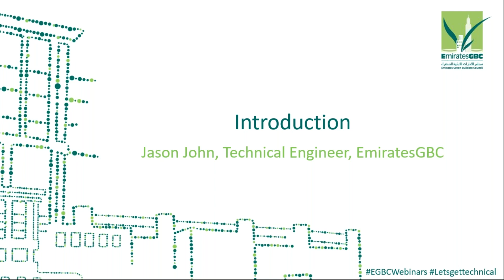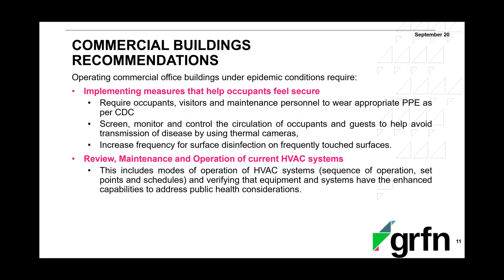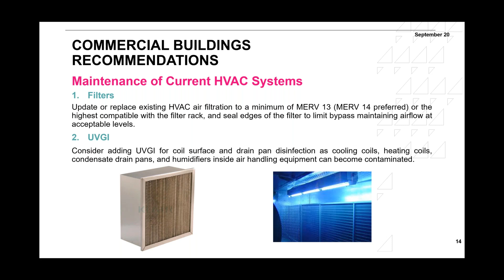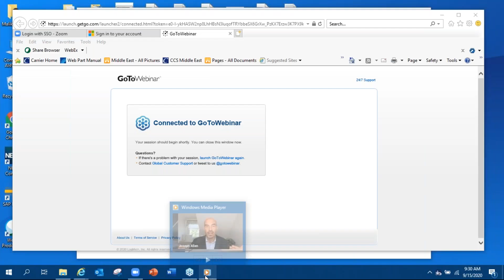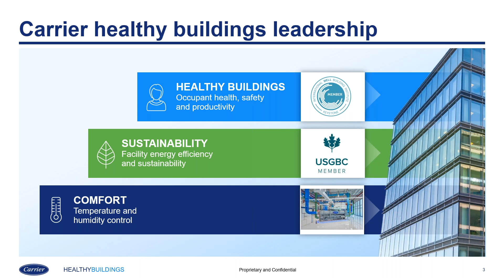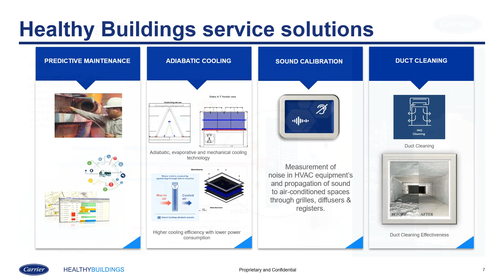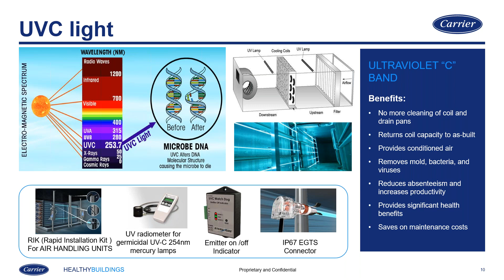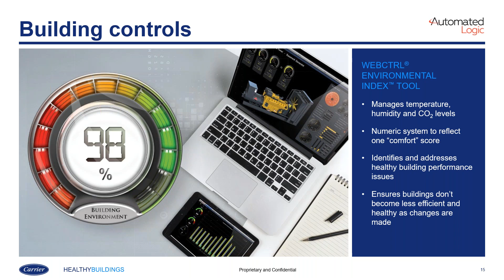EmiratesGBC September 2020 Technical Webinar | The New Normal: A Healthier Indoor Environment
On September 15th, EmiratesGBC Corporate Members, Grfn and Carrier facilitated a joint technical webinar on how the indoor environment can be controlled to create a healthier indoor environment and provided practical guidance on safe HVAC operation and procedures.